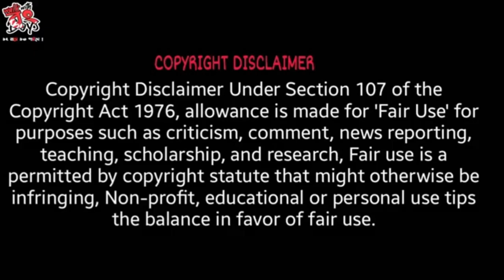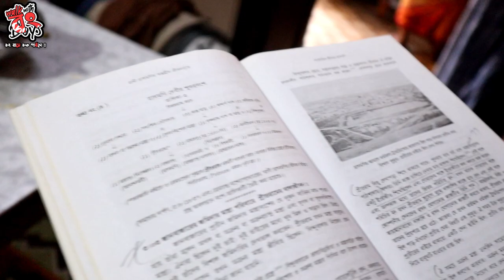Janbazar Rani Rashmoni|Mathur Mohan Biswas|Rani Rashmoni family tree|Baboo Rajchnadra Das|Mar bari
মান্না পরিবার ও রানী রাসমণির পরিবারের মধ্যে যে গভীর সম্পর্ক ছিলো তা আমরা আগেই জেনেছিলাম. এই ভিডিওর মাধ্যমে সেই জানার পরিধিটা আরো বিস্তার লাভ করেছে কারণ এখানে বিবিধ গুরুত্বপূর্ণ তথ্য আমাদের হাতে তুলে দিয়েছেন স্বয়ং মান্না পরিবারের ( Manna family, Janbazar) সদস্যরা. এই তথ্যগুলো এর আগে কখনো কোনো মিডিয়া প্লাটফর্মে দেখায়নি এমনকি জনসমক্ষেও আসেনি. সুতরাং এই ভিডিওর গুরুত্ব কিন্তু এক কথায় অপরিসীম.

অতএব, ভিডিওটা অবশ্যই শেষ অবদি দেখবেন সবাই. রানীমা ও তার পরিবারের সাথে জড়িত অনেক অনেক অজানা তথ্য জানতে পারবেন কথা দিলাম.

Video Source: Videos of This Channel ( WALK WITH BONG BOYS ) and Youtube (creative commons)
Information Source: Books of Dr Sisuthosh Samanta
Special Thanks to the Manna Family of Janbazar

PLEASE DO "LIKE", "COMMENT" AND "SHARE". IT IS THE MOST IMPORTANT PART OF ALL.